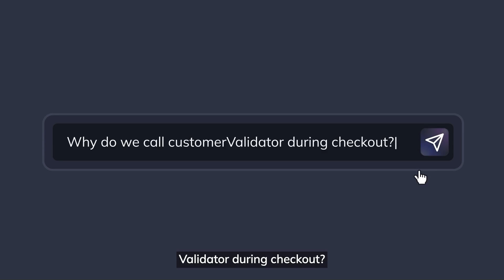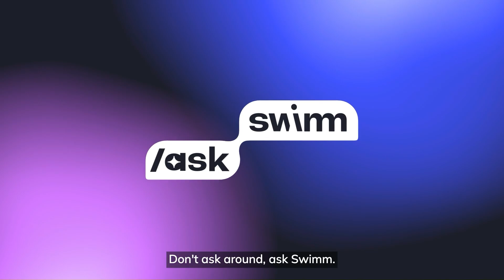Introducing /ask Swimm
Swimm is an AI coding assistant that helps developers quickly understand big, complex codebases—and seamlessly captures knowledge to fill in any documentation gaps